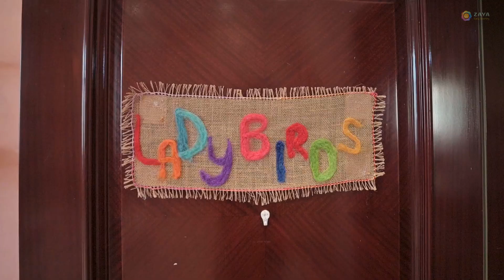ZAYA LADYBIRDS CLASSROOM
Lightning Chasers Production's recent engagement with Zaya Early Learning was one challenging creation. With no model or character On-Cam due to Covid-19 Pandemic lockdown, our team was still able to help ZEL express their message, the way they wanted it to say... to parents and for their little ones.
Indeed, ZEL is pioneering an educational shift in the UAE, with a movement towards creative, progressive and cooperative learning programs, with an emphasis on developmentally appropriate classroom and practical experiences. ZEL is the first Waldorf inspired school in the UAE with which it's pedagogy strives to develop pupils' intellectual, artistic, and practical skills in an integrated and holistic manner. The cultivation of pupils' imagination and creativity is a central focus.
Do you have similar creative requirements?
Be it school, Corporate, Personal, Vlogging or even Live Streaming, Lighting Chasers Production is at your service.